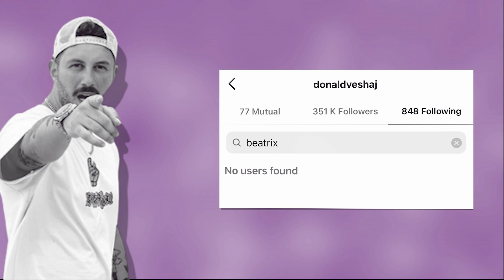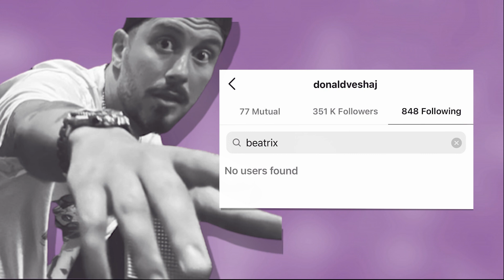I ktheu reston, Donaldi merr vendimin përfundimtar për Trixën!